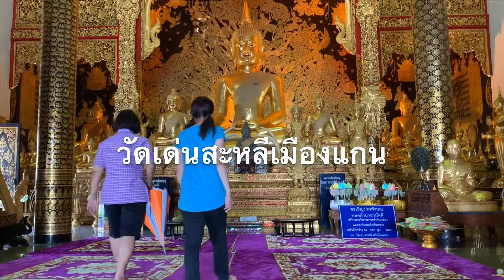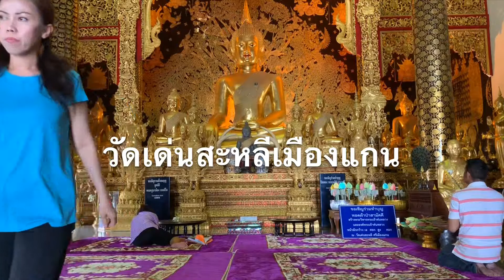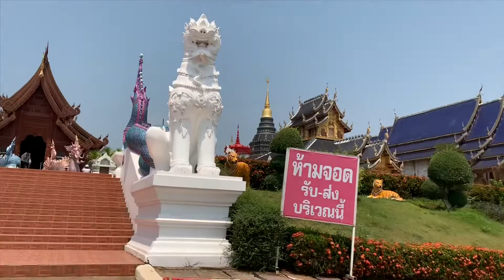วัดบ้านเด่น BAHNDEN Blue Temple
เป็นวัดที่ใหญ่ที่สุดในจังหวัดเชียงใหม่ตั้งอยู่ที่อำเภอแม่แตงจังหวัดเชียงใหม่เป็นวัดที่สวยจัดการตาจากบุญบารมีครูบาเจ้าเทือง ผู้ที่ได้สร้างวัดนี้ให้ใหญ่โตมโหฬารบูรณะปฏิสังขรณ์และสร้างวัดที่งามวิจิตรตระการตา